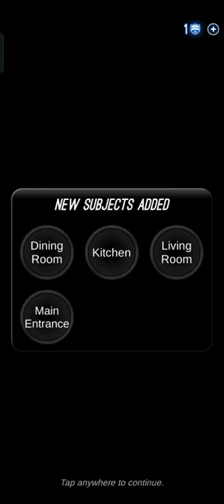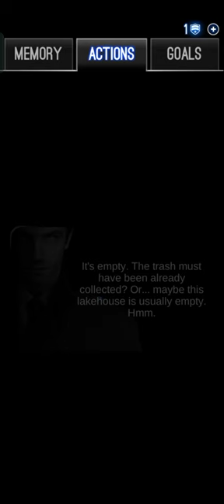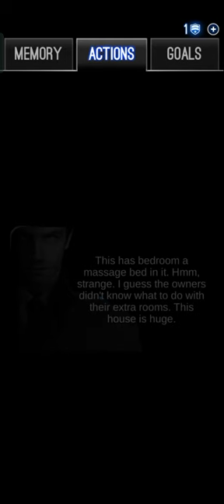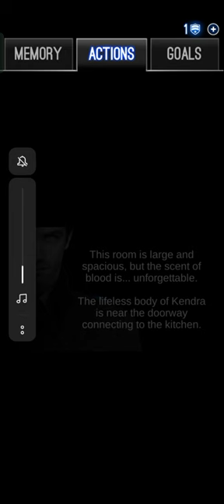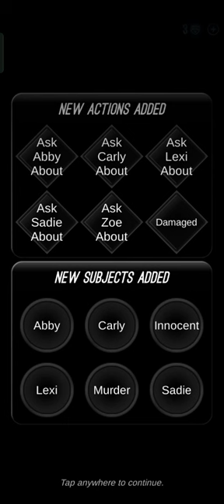Detective Detroit crime story season 2 episode 2 ( lakehouse )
I play a detective game, namely detective Detroit crime story, I want to finish it